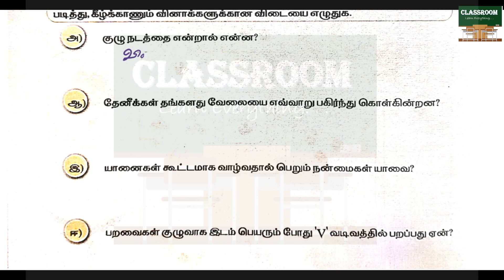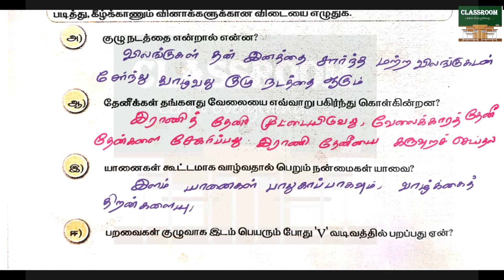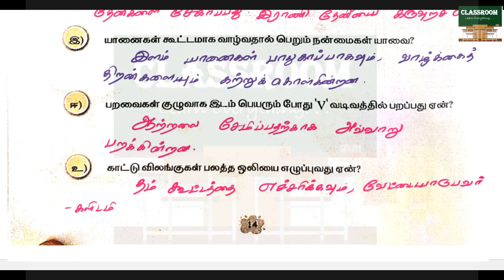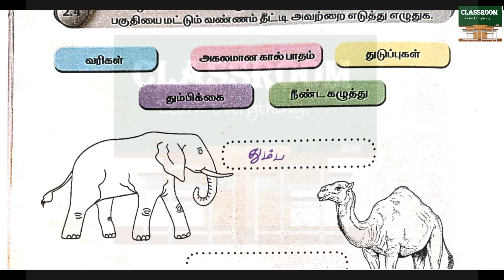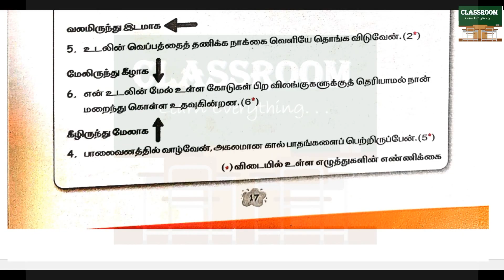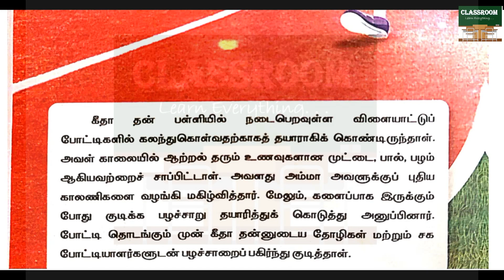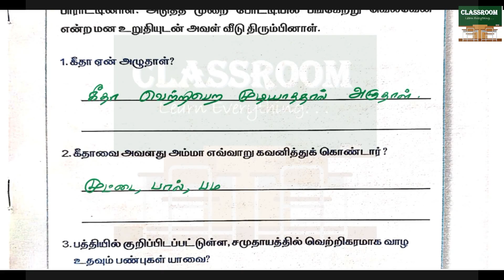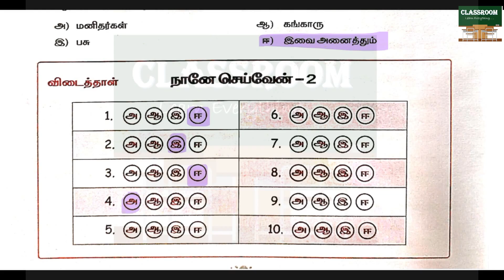4th standard science term 3 unit 2 vilangukalin valkai ennum eluthum | விலங்குகளின் வாழ்க்கை